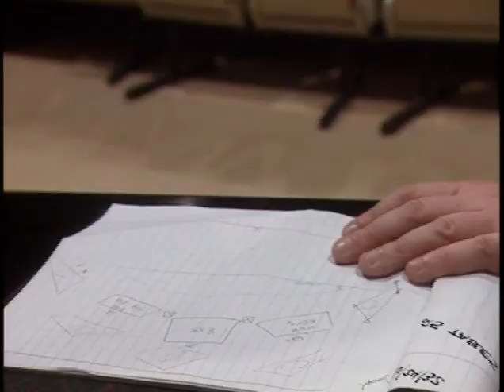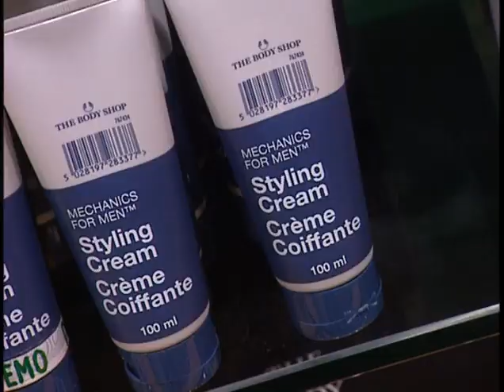Popstars: The One (Episode Eight)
Popstars: The One is an insider’s look into the search for Canada’s next major solo singing star. The third chapter in the Country’s most watched series begins by following the judges as they travel cross-country, from Vancouver, BC to St. John’s, Newfoundland, auditioning male and female wannabe singing sensations . On the unprecedented 8 city tour of Canada are the judges; writer/producer Paul Myers; Erica Ehm, former Much Music VJ and comedian Jason Rouse whose job it is to filter through the mass number of wannabes from coast to coast.

Once the cross-country trip is complete, the top 45 contestants are selected to compete in the infamous week-long Popstars ‘boot camp’. During this intensive, high-pressure series of tests, the stakes are even higher with new judges coming aboard; Michael Geddes, President of Lone Eagle Entertainment Ltd. Who will eventually sign the artist; and Juno winning rap recording star Choclair join Paul and Erica.

Throughout the drama-filled week grueling cuts are made until only 12 contestants are left standing.

In the ‘home stretch’ phase, the bar is set even higher as viewers get a chance to get up close and personal with the remaining 12. The wannabes get the opportunity to work with legendary Motown writer and producer Lamont Dozier who will guide them in the studio as they prepare their final showcase song. The 12 remaining singers endure one last round of cuts – this time made by the viewing audience itself through telephone voting – and the final 7 are revealed.

The 7 finalists hit the big stage and perform with a live band in a special showcase episode where they have one last nerve-wracking shot to impress their television audience. Following the showcase, the viewing audience is given the opportunity to cast their votes via telephone for the one singer who has captured their hearts. The winner is announced before a live studio audience in the highly anticipated season finale. Out of the final 7, …. Is it a guy or a girl? …only the audience knows.